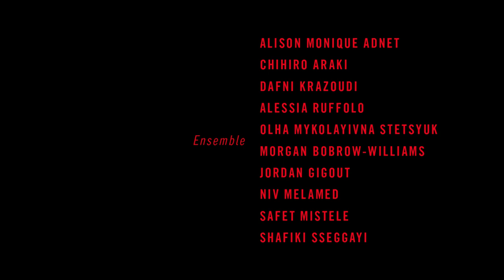fin de siècle - Trailer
fin de siècle
Tanztheater: MEDUSA IN CATHEDRAL von Lenka Vagnerová und
CATHEDRAL OF ATOMS von Johannes Wieland

URAUFFÜHRUNG 2. November 2019 | Schauspielhaus

Choreografie: Lenka Vagnerová, Johannes Wieland
Bühne: Sibylle Pfeiffer
Kostüme: Evelyn Schönwald
Sounddesign: Donato Deliano
Dramaturgie: Thomaspeter Goergen

Mit Alison Monique Adnet, Chihiro Araki, Morgan Bobrow-Williams, Jordan Gigout, Dafni Krazoudi, Niv Melamed, Safet Mistele, Alessia Ruffolo, Shafiki Sseggayi, Olha Mykolayivna Stetsyuk (als Gast)